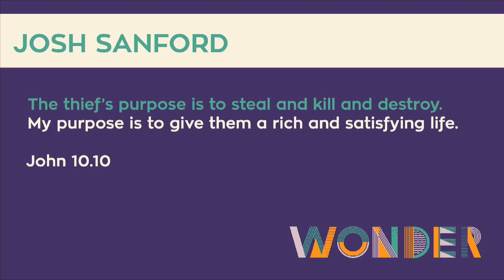EC18 Sunday PM Josh Sandford